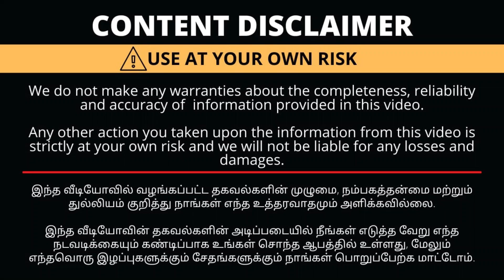Rs.700 Onwards Floor Length Anarkali/Gowns/Lehengas @ Affordable Price|Online Purchase Available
Telegram / Call or WhatsApp - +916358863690/ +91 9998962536

Ajmera Fashion.